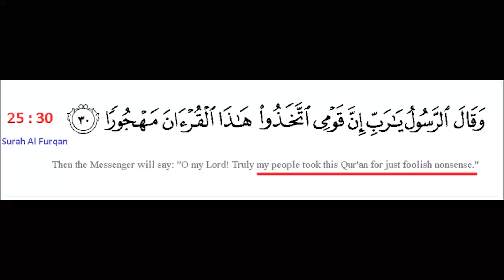Destiny पर इस बयान में आपके सारे सवालों के जवाब हैं | भाग्य को समझ लीजिए |Allama Syed Abdullah Tariq